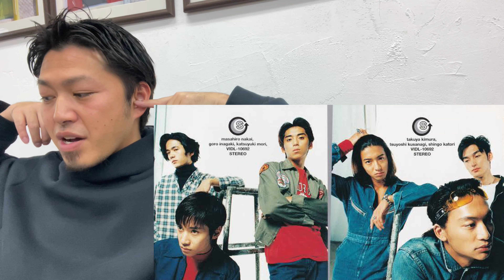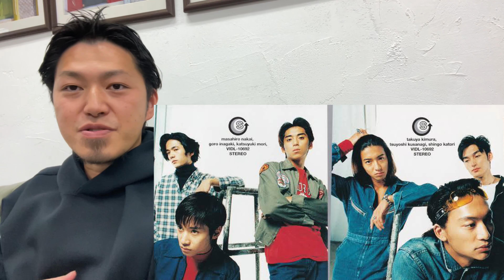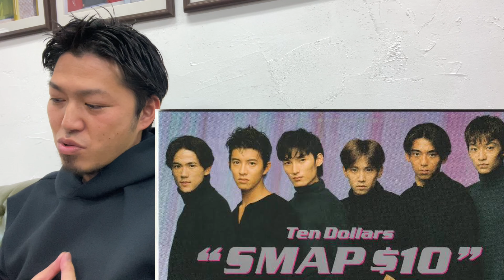[SMAP][シングル]ヘアスタイル解説とオーダー方法♪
毎日19時配信中です😊

🔴有難いことに毎日の様にオーダーを頂いており、順次解説させていただいておりますので、配信まで1ヶ月程度見て頂けたら嬉しいです🙇🏼‍♂️

🔴 解説のオーダーやご質問等はSNS(Twitter、Instagram)でも頂けるとありがたいです♪

※過去の動画は「再生リスト」で全てカテゴリ分けしています♪